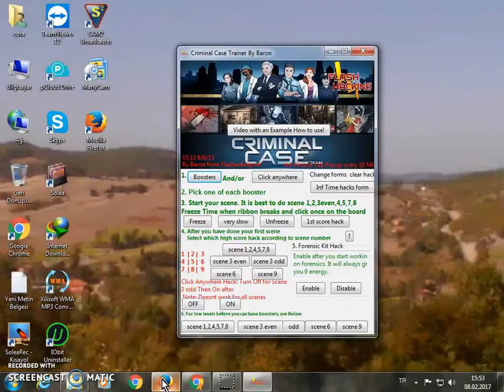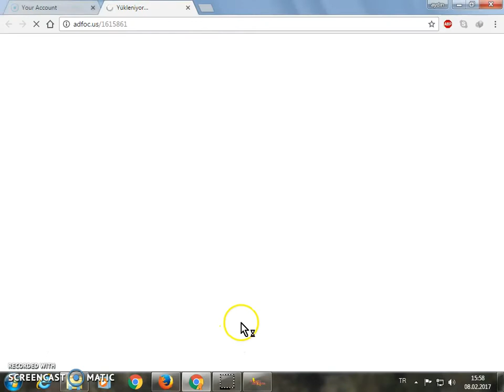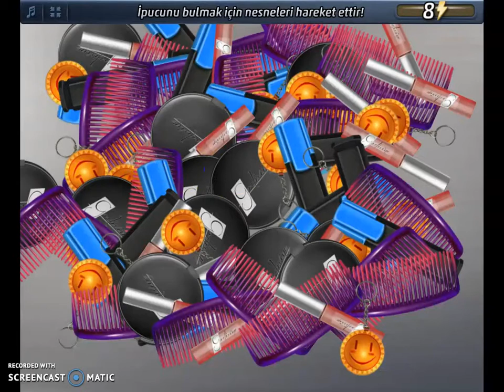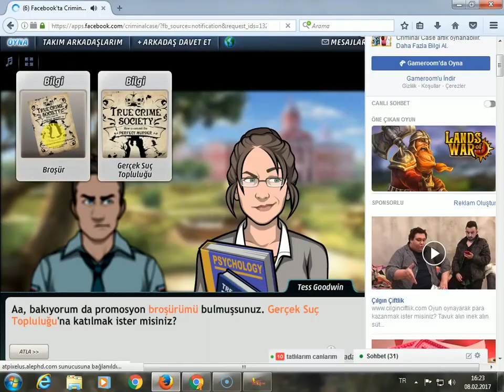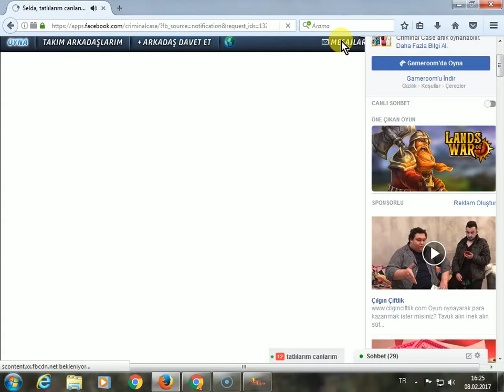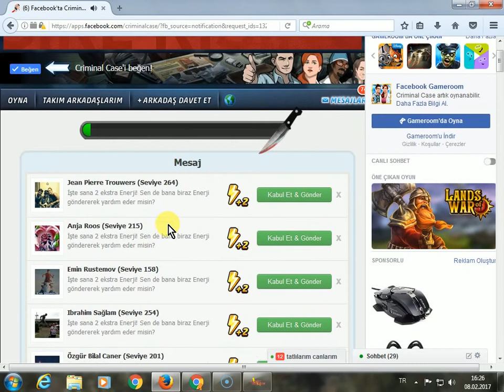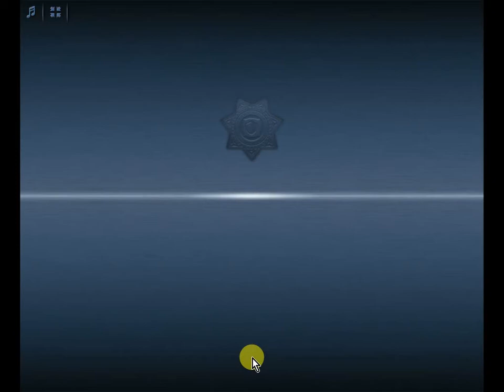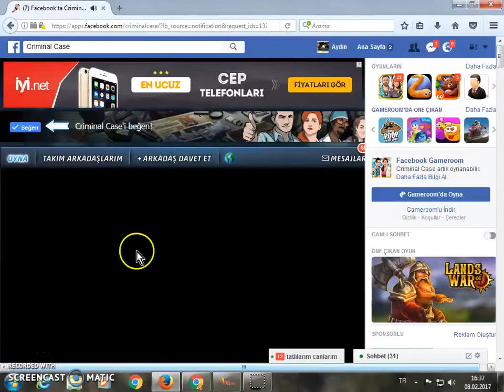criminal case 32.vaka 1.bölüm